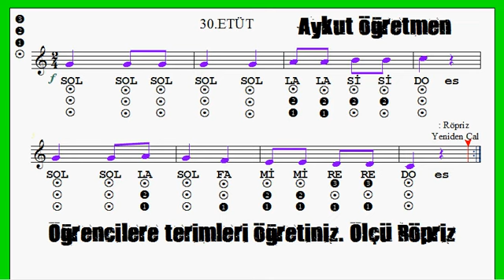30.Etüt Nota Okuma Dersi Solfej Blok Flüt Trompet Notası Piyano Keman Gitar Etüt Notaları ve Dersi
Aykut öğretmen 30.Etüt Nota Okuma Dersi Solfej Blok Flüt Piyano Keman Gitar Müziği Sevdirme Yolları
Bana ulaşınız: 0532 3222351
eğitim ve müzik kanalı,enstrüman partisyonu,etüt,solfej,nota okumak,aykut öğretmen,30.etüt
eğitim ve müzik kanalı,enstrüman partisyonu,etüt,solfej,nota okumak,solfej,aykut öğretmen
Müzik Malzemeleri ile ilgili dan tüm müzik malzemelerini inceleyebilirsiniz.
 Etüt Nota Okuma Dersi Solfej Blok Flüt Piyano Keman Gitar Müziği Sevdirme Yolları
Özel ve Devlet okullarımızda nota bilmeyen kalmasın... Koro ve Orkestra için etütler...
solfej,bono,notaları ses ile okumak,nota okumak,etüt,enstrüman partisyonu
Solfej, bir müzik parçasının notalarını, do, re, mi gibi tek sesli adlarla okuyarak seslendirmeye denir. Bu anlamıyla solfej, bir müzik parçasının notalarını okumak ya da çalmak ile özdeştir. Müzik öğretiminde bu amaçla yapılan çalışma ve alıştırmalara da solfej denir. Bu çalışma a, o, u gibi ünlülerle yapılırsa buna vokaliz adı verilir.
Solfej çalışmasında öğrenciler anahtarları, ses aralıklarını, ritimleri, tonalite ve değiştirme işaretlerini, özetle müzik yazımının bütün öğelerini tanımayı ve bunları gerçek seslere dönüştürmeyi öğrenirler. Bu bakımdan solfej müzik öğreniminde önemli bir yer tutar. Yalnızca şan öğrencileri değil, çalgı öğrencileri de solfej öğrenimi görürler.
Solmizasyon ise, bir ses dizisindeki notaları hecelerle adlandırma yöntemine verilen addır. Eski Yunan, Hint ve Çin müziklerinde de solmizasyon yöntemleri vardır. Avrupa müziğinde en çok kullanılan ve günümüzde de yaygın olan solmizasyon yöntemini ortaçağda İtalyan öğretmen ve müzik bilgini Arezzolu Guido (990-1050) bulmuştur.
Altı notalı ses dizisini (heksakord) temel dizi olarak alan Guido, her notaya bir hecenin adını verdi. Bu heceleri, dizeleri bu notalarla başlayan çok tanınmış Latince bir ilahiden aldı.
Yöntemin adı sol ve mi hecelerinden gelir. Temel iki solmizasyon yöntemi vardır. Değişmeyen do adı verilen yöntemde her hece belli bir notanın adıdır ve başka bir nota için kullanılmaz. Do her tonalitede do, sol her tonalitede sol notasının adıdır. Değişken do adı verilen öbür sistemde ise, bütün tonalitelerde do birinci, re ikinci, mi üçüncü notanın adını gösterir. Dolayısıyla do, do majör ya da do minör tonunda do'yu, buna karşılık sol majör ya da sol minör tonunda sofu, la bemol majör ya da la bemol minör tonunda la bemolü gösterir.
İngiltere'de 19. yüzyılda şan eğitiminde yaygın olarak kullanılan tonik sol-fa sistemi de bir solmizasyon türüdür. Bu yöntem de değişken do yöntemine dayanır. Sarah Ann Glover adlı bir İngiliz öğretmenin bulduğu bu yöntem, normal majör dizinin yedi notasını temel olarak alır. Tonik sol-fa sisteminde doh (okunuşu do), ray (re), me (mi), fah (fa), soh (so), lah (la) ve te (ti) heceleri kullanılır. Yazılı biçiminde bu heceler d, r, m, f, s, ive t harfleriyle kısaltılır. Diyezli notalarda bu hecelerde e (i) ünlüsü, bemollü notalarda ise a (e) ünlüsü kullanılır. Bugün eskisi kadar yaygın olarak kullanılmayan tonik sol-fa sistemi Galler'de ve İngiltere'nin kuzey kesimlerinde kullanılmaktadır.